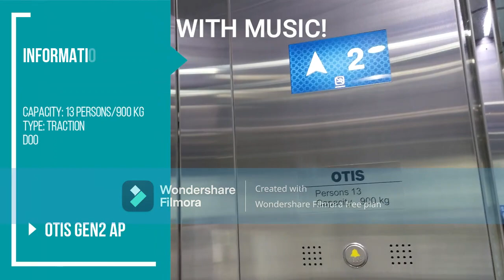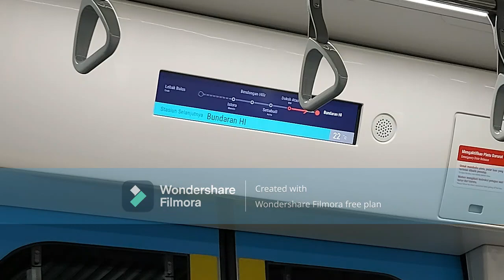MRT Jakarta - Train Ride From ASEAN to Bundaran HI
[Indonesian]
Ini adalah video perjalanan kerekaku. Kereta ku menuju Bundaran HI. (Bundaran Hotel Indonesia) Saya sudah 3 tahun tidak naik MRT,  jadi aku tidak memehami peraturan di stasiun maupun di kereta. Nanti aku akan naik MRT lagi nanti.

[English]
This is my first Train Trip Video. My train is bound for Bundaran HI.  (Bundaran Hotel Indonesia) I haven't taken the MRT in 3 years, so I don't understand the rules at the station or on the train. I'll take the MRT again later.

[Taken Date]
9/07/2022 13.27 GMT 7